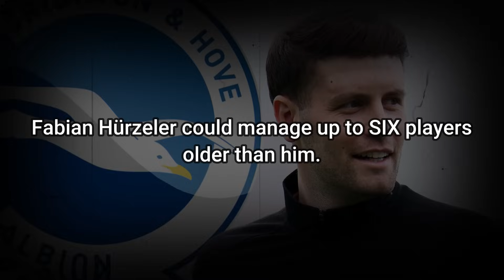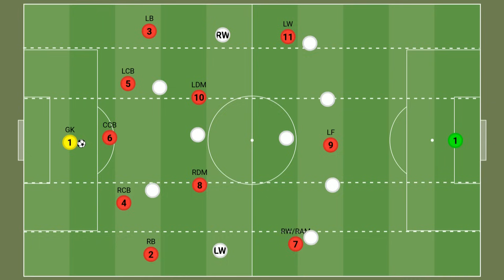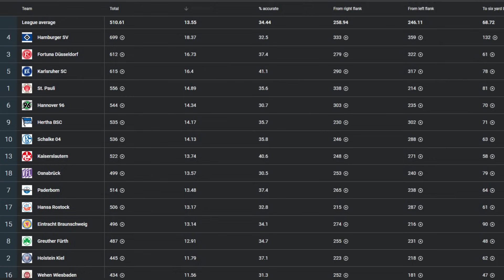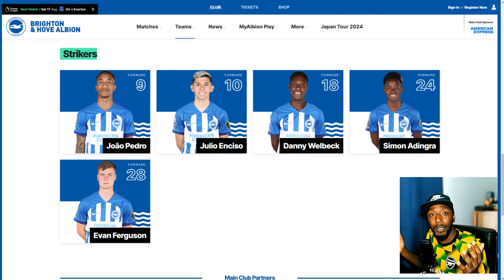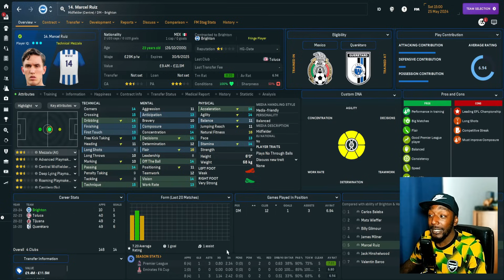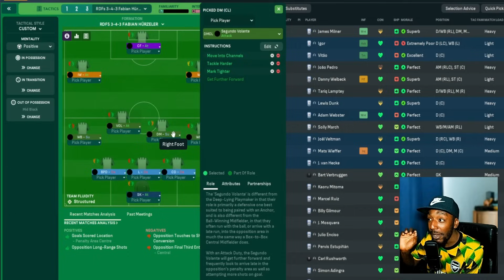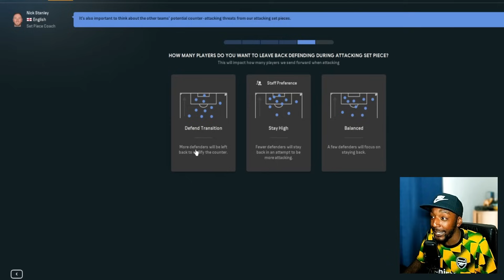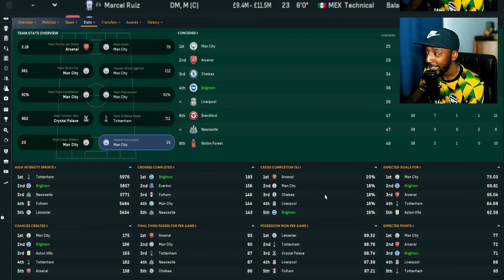HE'S ONLY 31?!! | Fabian Hürzeler Created A BEAST Tactic! | FM24 TACTICS | FOOTBALL MANAGER 2024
🇩🇪 Fabian Hurzeler Tactics 🇩🇪

A Back Three But Like No Other!! - Playmaking Central Defender - Central Overloads - Crosses in Chance Creation - Possession-Based Football - Best FM24 Tactic? hmmm - What's there not to like?

We introduce, to you, Fabian Hürzeler. Brighton's new head coach!

About RDF Tactics:
Football Manager tactic creator who analyses real-life tactics to replicate in FM24 and explains tactical theories to help you create Football Manager 2024 tactics. This channel will provide the best FM24 tactics and other FM things

0:00 - The Intro
0:53 - Who is Fabian Hürzeler
2:14 - Fabian Hürzeler's Tactics
7:53 - New Signings for Brighton
12:26 - The FM24 Tactic
17:26 - The FM24 Results